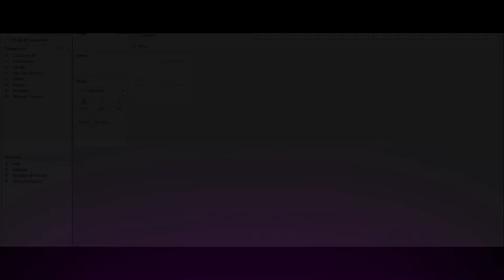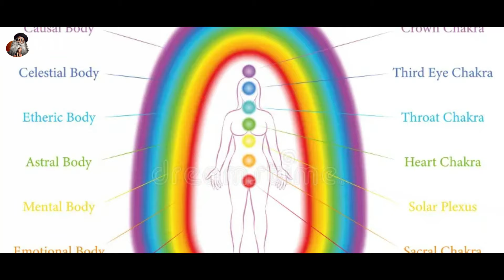SHOCKING!! | Does Astral Journey Or Projection is Reality? | How Do We Perform It? | Sadhguru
sadhguru
sadhguru astral
sadguru astral journey
sadhguru astral projection
sadhguru after life
sadhguru death
sadhguru videos
sadhguru soul
sadhguru life

• Footage licensed through:
  Videoblocks

• Speakers:
  Sadhguru

1)This video has no negative impact on the original works (It would actually be positive for them).
2)This video is also for teaching purposes.
3)It is not transformative in nature.
4)I only used bits and pieces of videos to get the point across where necessary.